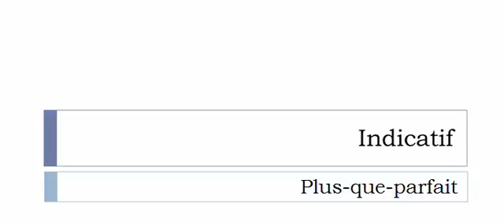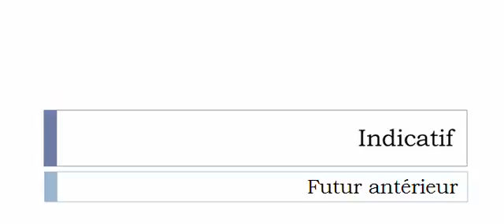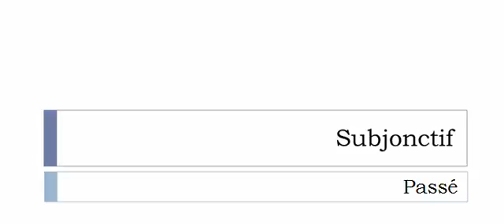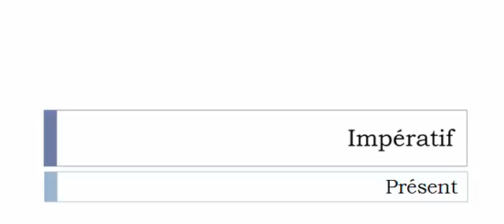La conjugaison du verbe Carrosser